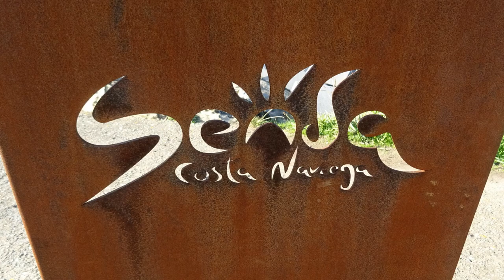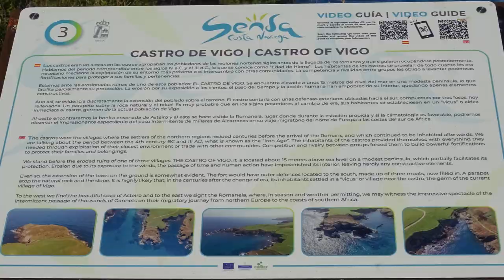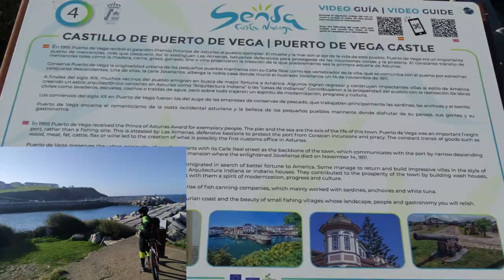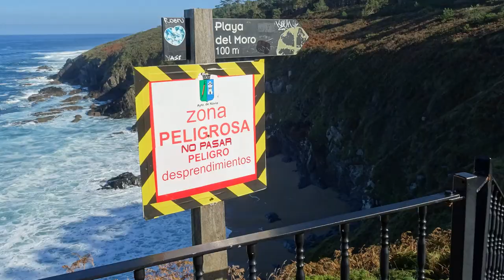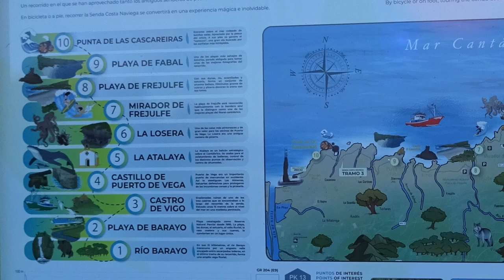Alucinante Senda Naviega-BTT (Asturias)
Recorrido por la costa asturiana de unos 20 km. por la Senda Naviega  desde las cercanías de la playa de Barayo hasta el pueblo de Navia. El regreso para hacerla circular lo hicimos por el Camino de Santiago (pero eso es otra historia)